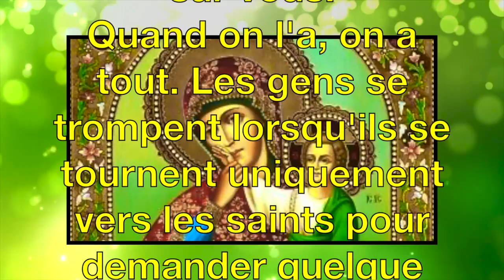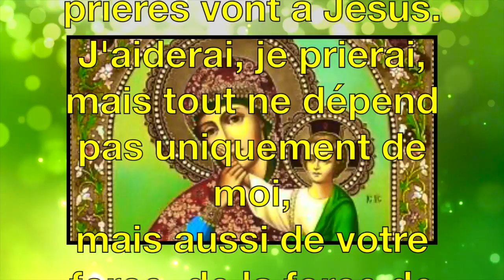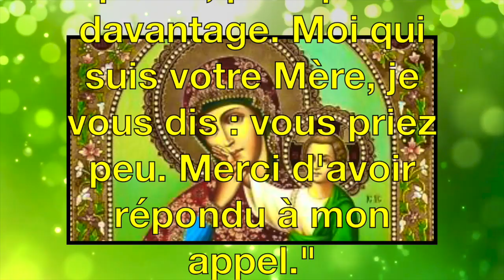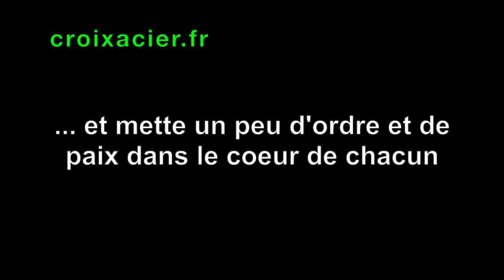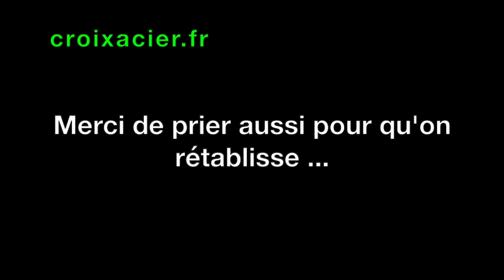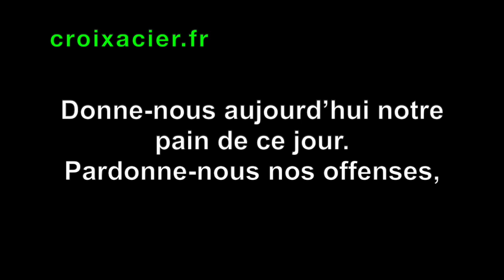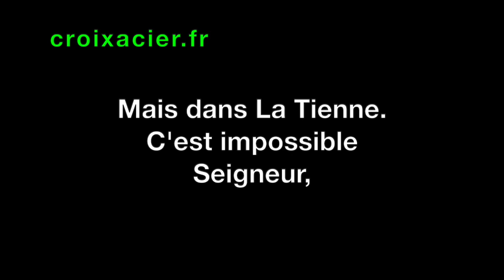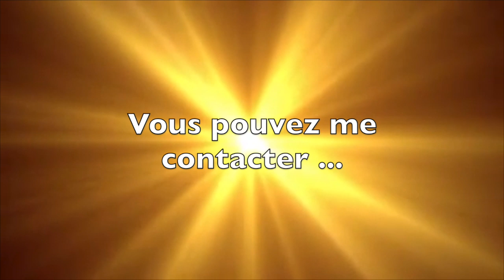QUAND FAUT IL PRIER L'ESPRIT SAINT ?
✅ Cette vidéo parle de QUAND FAUT IL PRIER L'ESPRIT SAINT ?